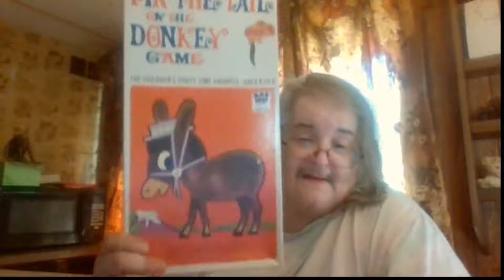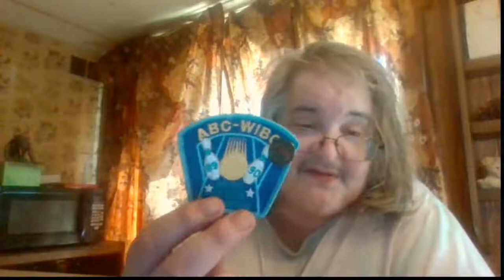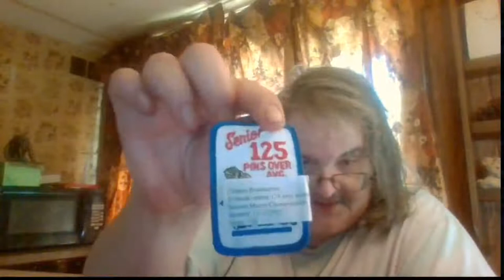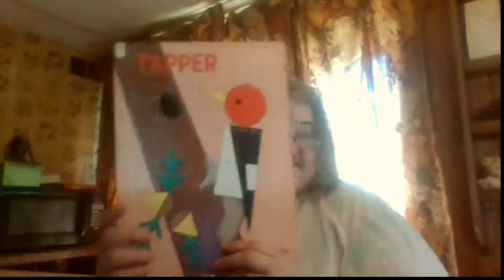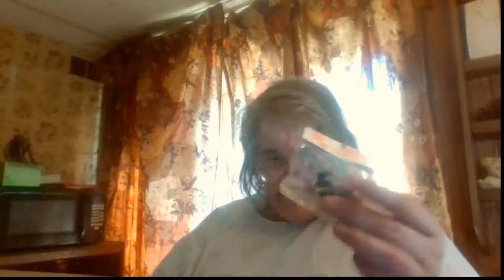Vintage Toy Auction-The Haul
Showing what i bought from the toy auction, plus a few extra goodies.

Vintage toys
live auctions